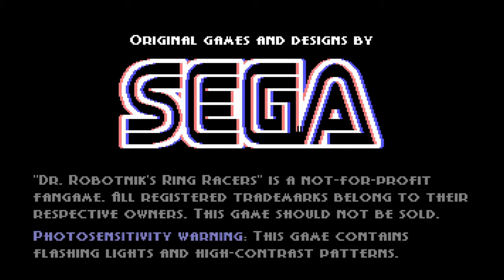Single-player de verdade! Ring Cup! | Dr. Robotnik's Ring Racers (2)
O gameplay é caótico, isso é certeza!